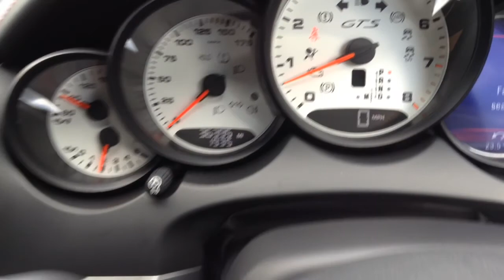Porsche Cayenne 4.8 V8 GTS Tiptronic S for Sale at CMC-Cars, Near Brighton, Sussex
Make / Model: Porsche Cayenne 4.8 V8 GTS Tiptronic S
Colour:Black   Year:2012  Reg:LF62ZRR   Mileage:36275

Balcombe Road
Whitemans Green
West Sussex
RH17 5BZ